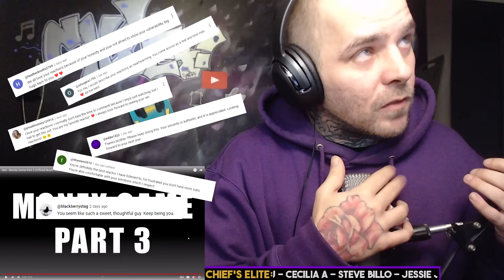Chief Reacts To "Ren - Money Game Pt. 3"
Your support means better quality content as it allows me to invest in better equipment, software etc. So, I truly appreciate you in advance, friends!